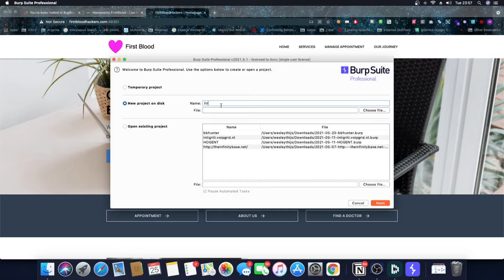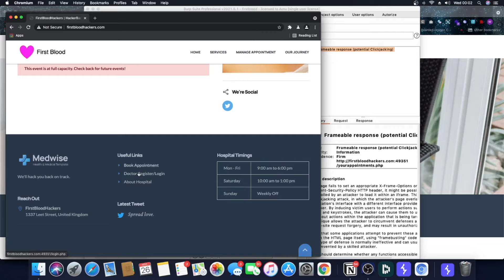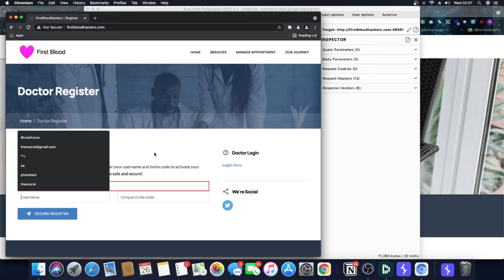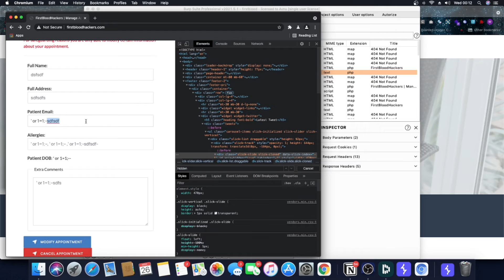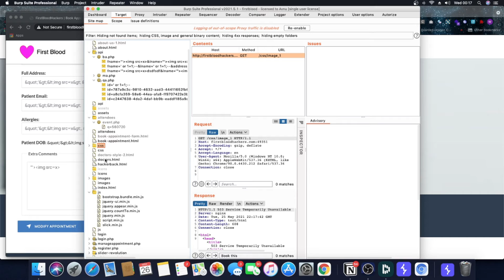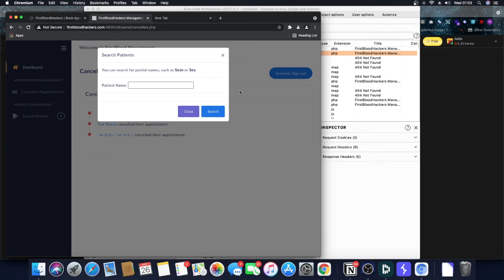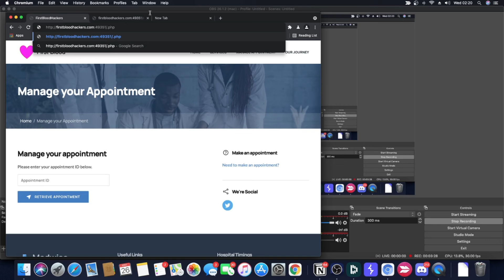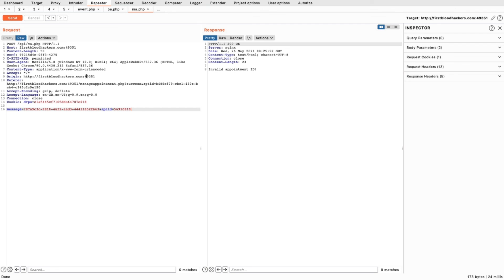Hacking first blood - part 1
first blood is bugbountyhunter.com 's newest work and it is freaking amazing!! On popular request i show all of it :3

thexssrat